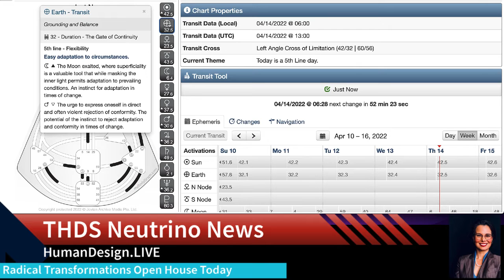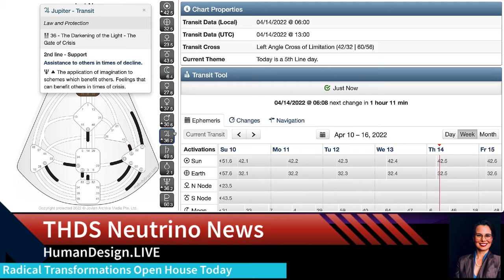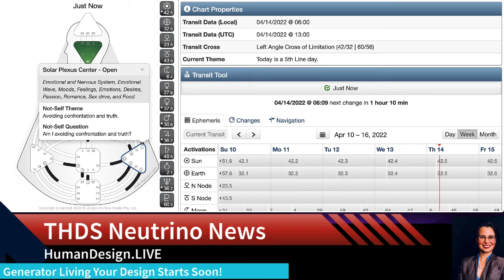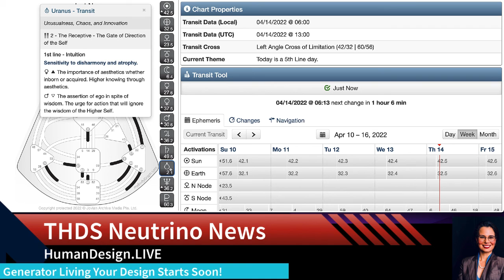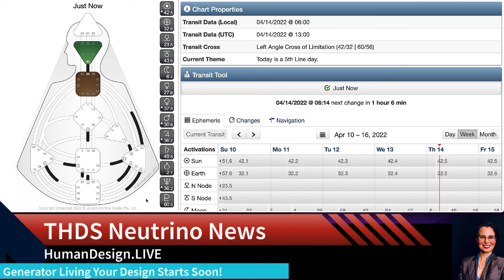Remember to Be Practical on a 5th Line Day! Human Design Transit Brief April 14 2022